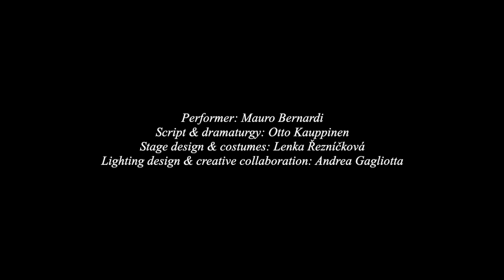Dr. Paradise - Brno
Performer: Mauro Bernardi
Script & dramaturgy: Otto Kauppinen
Scenography & costumes: Lenka Řezníčková
Lighting design & creative collaboration: Andrea Gagliotta
Direction: collective
Production: Asterlizze

What is the difference between human and animal? Why were non-human species allowed to live in  the Garden of Eden, but humans were thrown out?  Can we ever go back? How could we become a post-human species?

The Labyrinth of Dr. Paradise is a physical theatre solo of performer Mauro Bernardi.  The performance is inspired by several sources: Jorge Luis Borges´s short story  The House of Asterion, promotional texts about artificial but ethically problematic “clean” meat pro duced from animal cells, and several religious texts. Through the character of Dr. Paradise, who is  an alter ego of the performer, we experience a story about a scientist committing a hybris against the  nature. Even if he tries to dedicate his life to make the world a better place, in the end he must con front the consequences of his actions.

Personal story of the performer intertwines with the fictional story of the scientist to create a piece  that mirrors the life of an independent artist who don´t want to compromise his ideals. In the world  threatened by climate change, the philosophy of posthumanism and non-anthropocentric worldview  offer hope for possible future. The concept of degrowth is not applicable to our society if we refuse to  give up some comfort we are used to live in.
And maybe respecting the other species more could bring us closer to paradise.